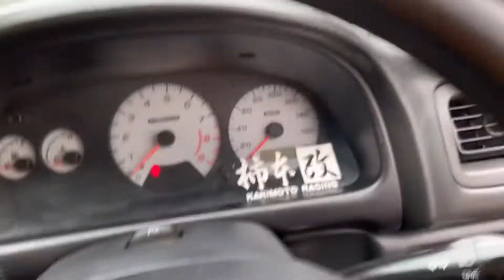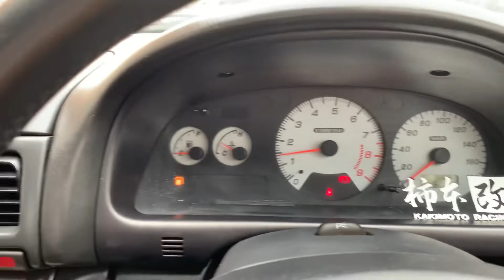インプレッサ